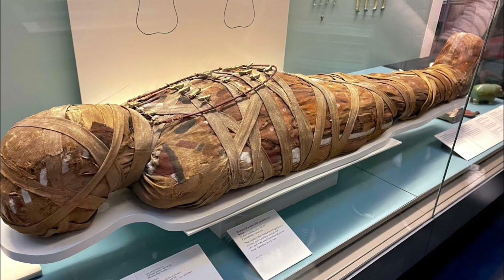LONDRES: OS MUSEUS (MEUS FAVORITOS)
Uma lista afetiva, pessoal e sem ordem especial sobre os meus museus favoritos em Londres.

British Museum. Mas diria para ir com tempo: esse é o maior museu de Londres, tem 92 mil metros quadrados e um acervo superior a 7 milhões de peças.

O conteúdo está separado pela região de onde veio: Américas, Grécia Antiga e Roma, Europa, Oriente Médio, Ásia, Egito e África. Entre as peças mais famosas da coleção permanente estão a Pedra de Roseta, que permitiu aos pesquisadores decifrarem os hieróglifos egípcios, e os frisos de mármore do Partenon de Atenas, levados da Grécia no início do século XIX por Thomas Bruce.

Localizada na Trafalgar Square, a National Gallery tem uma coleção impressionante de mais de 2,3 mil pinturas que datam do século XIII ao XX. Lá você encontra telas de Van Gogh, Picasso, Michelangelo, Claude Monet, Rembrandt, da Vinci, entre outros nomes que entraram para a história da arte. O museu parece um labirinto: você vai se perdendo, caindo de uma sala pra outra e se surpreendendo a cada passo. Mas sugiro que pesquise previamente onde estão as telas que quer ver, para tornar essa caça ao tesouro possível

O Tate Modern é imperdível para quem curte artes modernas. É o principal museu do tipo Londres, um dos mais famosos do mundo. Ele reúne obras dos últimos 100 anos, incluindo pinturas, esculturas, obras de artistas como Pablo Picasso e até uma das cópias autorizadas da Fonte de Marcel Duchamp, aquele mictório que desafiou as ideias sobre o que torna um objeto arte. Também encontrei instalações artistas brasileiros, como Hélio Oiticica e Cildo Meirelles.

O museu ocupa o prédio da antiga central elétrica de Bankside, no distrito de Southwark, às margens do Tâmisa, e não cobra ingresso

O V&A é o maior museu dedicado a artes decorativas e design de Londres, provavelmente até do mundo. O acervo reune peças de até 5 mil anos. As exibições incluem pinturas, esculturas, móveis, joias, louças, tapetes, cerâmicas e outros tipos de objetos decorativos da Europa, China, Japão, Coreia e Oriente Médio. O museu fica no bairro de Kensington and Chelsea, ao lado do Museu de História Natural e do Museu de Ciências, e, felizmente, também tem entrada gratuita.

Embora menos conhecido do que outros museus de Londres, os amantes da arte não devem perder uma visita à Tate Britain.

Essa galeria abriga a maior coleção de arte britânica e faz parte da rede Tate na Grã-Bretanha. Fundada em 1897, suas salas contêm exemplos de mais de500 anos de arte britânica. A coleção é dividida em três seções:

Arte histórica: podem ser vistas obras do período de 1500 a 1900. Entre as obras mais conhecidas estão as de William Blake.
Modern British Art (Arte Britânica Moderna): essa seção abriga obras produzidas entre 1900 e 1960, incluindo obras de Henry Moore e Stanley Spencer.
Contemporary British Art (Arte britânica contemporânea): podem ser vistas obras produzidas a partir de 1960. Alguns dos artistas representados são Francis Bacon, Peter Blake e Damien Hirst.

Inaugurada em 1897, a galeria Tate Britain é a mais velha das 4 Tates, que incluem a Tate Modern, Tate Liverpool e Tate St Ives.

Até 1932 era conhecida como National Gallery of British Art mas, a partir deste ano, passou a se chamar Tate Gallery, em homenagem  ao seu fundador Sir Henry Tate.

Nos anos 2000, uma parte da coleção de arte contemporânea foi transferida para a Tate Modern e somente a coleção de arte britânica permaneceu, justificando seu nome atual.

Um dos maiores destaques é a área destinada à obra do artista britânico William Turner, que doou toda a sua obra para ser exibida no país.

Além disso, as esculturas de Henry Moore, outro grande artista britânico, são um show à parte e devem ser visitadas na sua viagem de estudo ou turismo em Londres.

Uma dica de visita é fazer o trajeto entre a Tate Britain e Tate Modern de barco, pois ficam em lados opostos do Tâmisa e ambas possuem ancoradouros onde desembarcar, bem na porta das galerias. O acesso à Tate Britain também é gratuito.

Esta Galeria Nacional de Retratos é um dos menores museus em Londres mas que são bem educativos e também pode ser conjugado com a National Gallery, pois estão bem próximos.

Através de quadros de personagens da história britânica, dá para se aprofundar na cultura da Inglaterra, com pinturas de Reis, Rainhas, príncipes, magistrados, poetas, escritores, artistas e muito mais!

Courtauld Gallery
Outro dos museus em Londres que não são tão famosos e tem sua entrada paga é a Courtauld Gallery, que reúne um valioso acervo de obras renascentistas.

Além disso, suas paredes contam ainda com as obras de mestres como Van Gogh, Monet, Gauguin e a maior coleção de pinturas de Cézanne.

Outro motivo para conhecer a Courtauld é a sua localização, dentro de um dos principais centros culturais de Londres: a belíssima Somerset House!